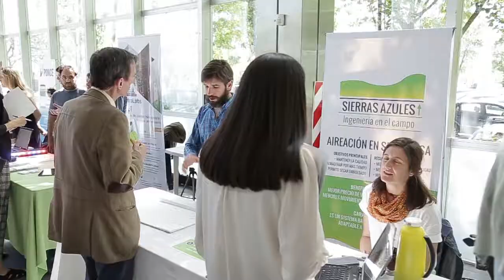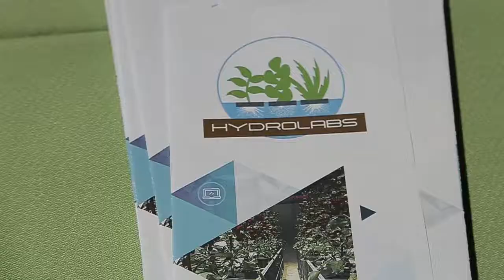Vicente López: Jorge Macri y el ministro Elustondo, en el cierre de All Tech